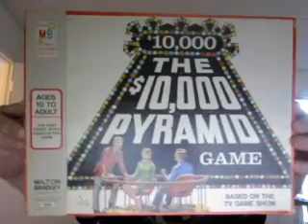My Intro of The $10,000 Pyramid Dick Clark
Another Big Win on The $10,000 Pyramid from 1973